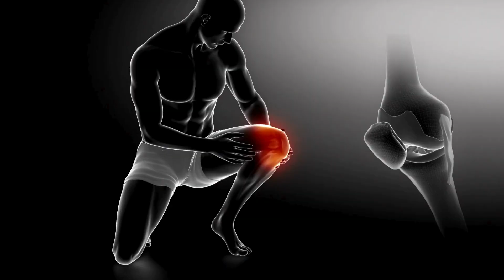9 July 2024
Video from AL-SHAMA PHARMA PVT LTD